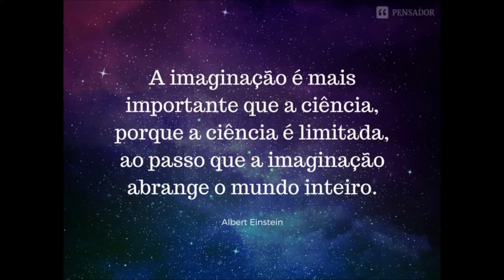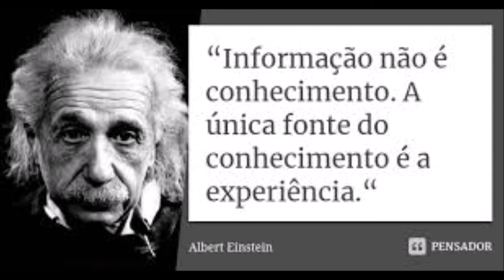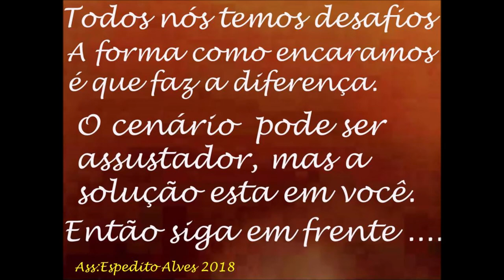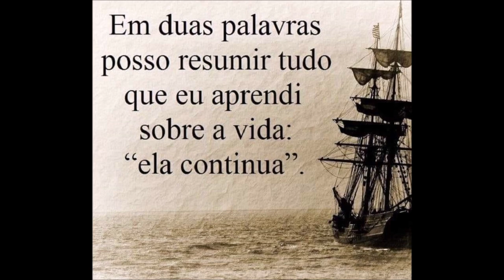A gente vai viver ! Serve para o mundo ....11/04/2020 Segue a Dica !